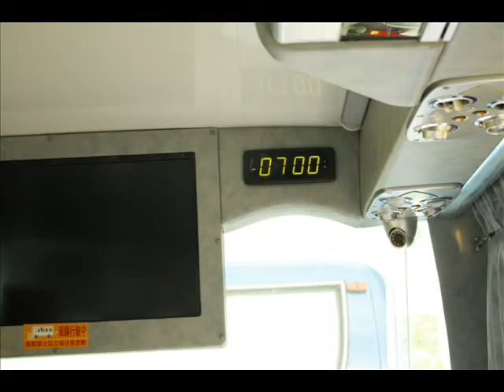20130622亞洲工業員工旅遊